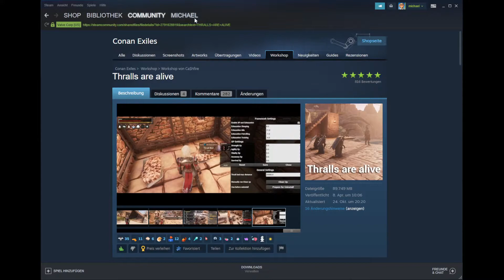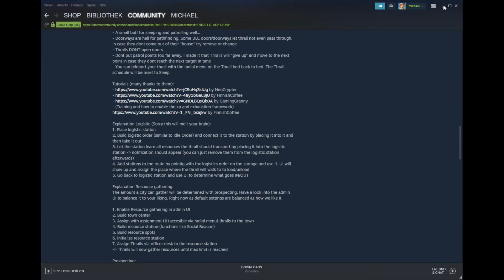Conan Exiles - Mods kurz vorgestellt - 61 - "Thralls are alive - Ressourcen sammeln"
In dieser Serie stelle ich verschiedene Mods für Conan Exiles vor.
Alle Mods die ich vorstelle habe ich in einem oder mehreren Gameplays im Einsatz.

Spezialfolge mit dem Schwerpunkt "Ressourcen sammeln"/ §Resource gathering"

Mod: "Thralls are alive"
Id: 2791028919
Funktioniert mit
- Conan Exiles Update 3.0 "Age of Sorcery"